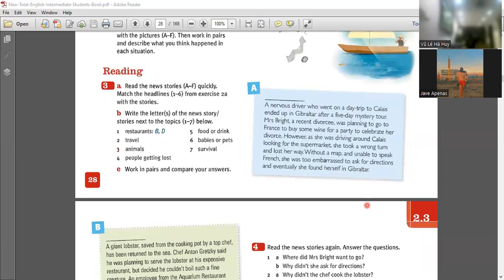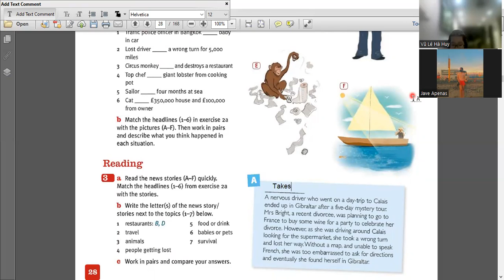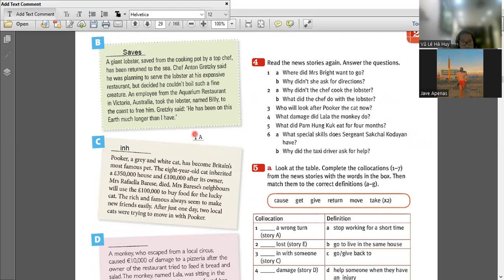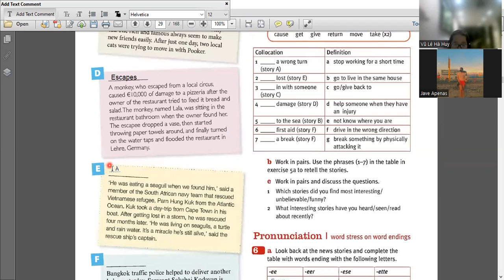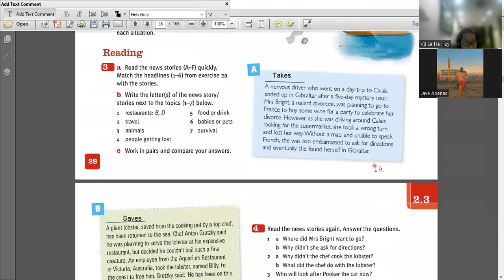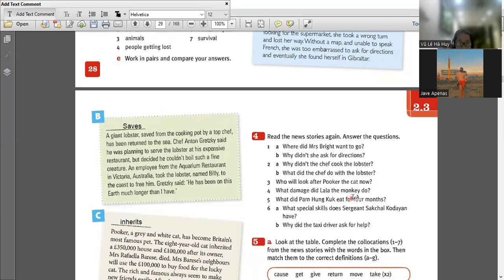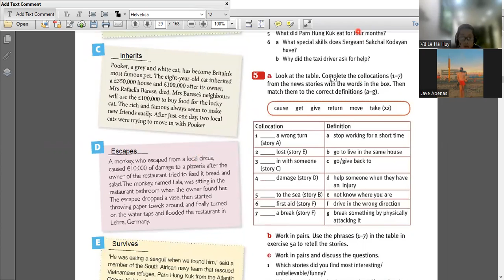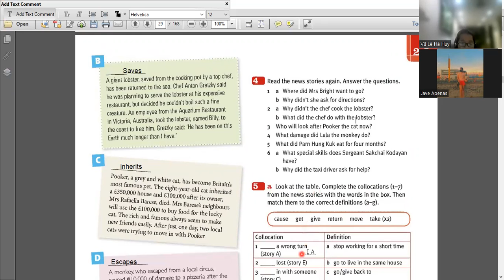Việt Tú day 140